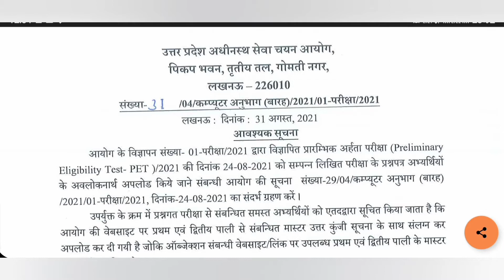UPSSSC PET answer key | Cut off & Results